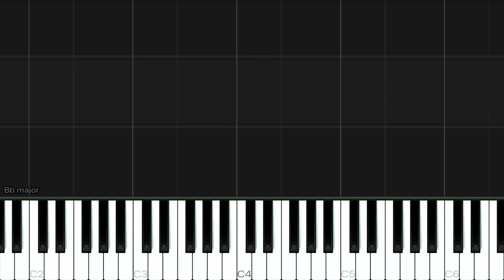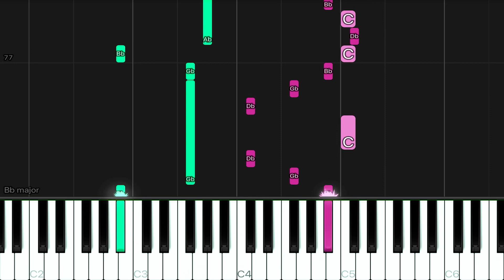Got To Believe In Magic - David Pomeranz | MEDIUM Piano Tutorial